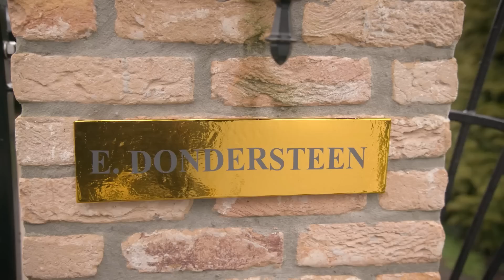Leon is racistisch | DRAADSTAAL #2 | NPO 3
Jeroen van Koningsbrugge en Dennis van de Ven zijn terug met Draadstaal! In deze aflevering: First Dates, de Duitsers en woke zijn.

In dit satirische sketchprogramma met Jeroen van Koningsbrugge en Dennis van de Ven zijn er naast vele nieuwe personages en een verse lading bijzondere First Dates natuurlijk ook moderne klassiekers als Fred en Ria, Joop en Leon in de snackbar en de onnavolgbare weerman.